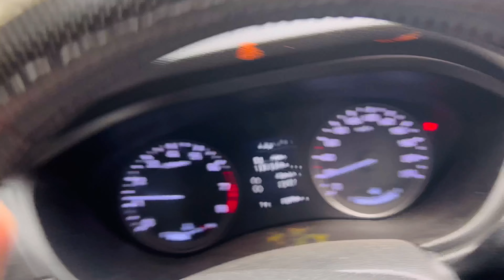Snowfall ki talash me hum chalein Narkanda… Kalpa to Narkanda.